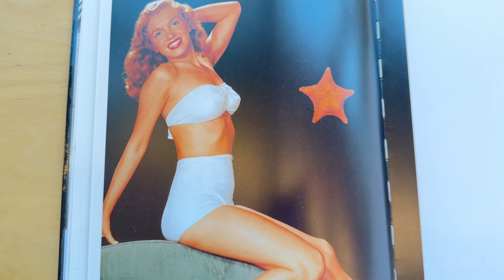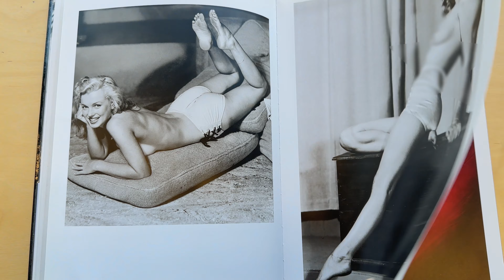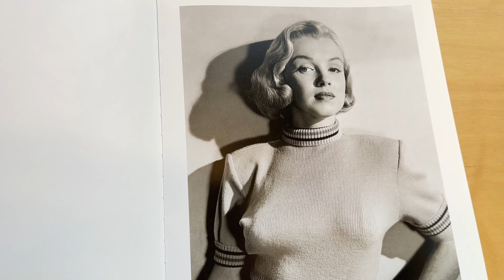Starlit Secrets: Marilyn Monroe's Hidden Constellation